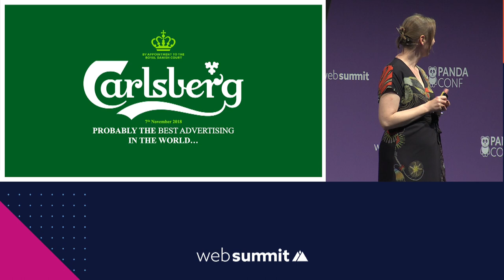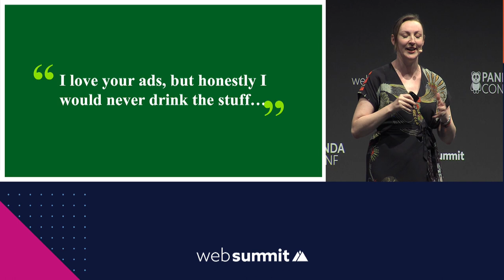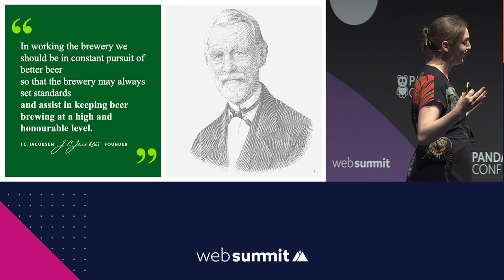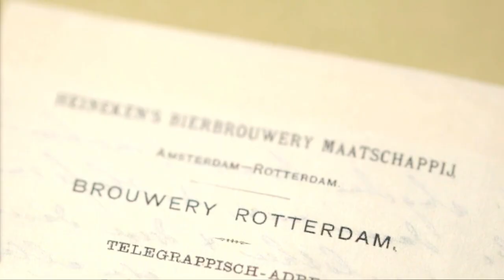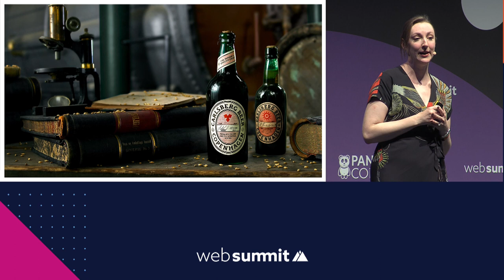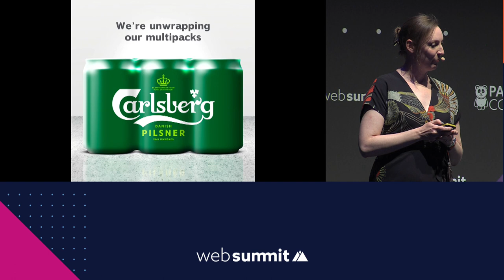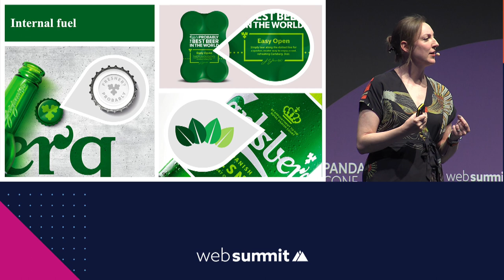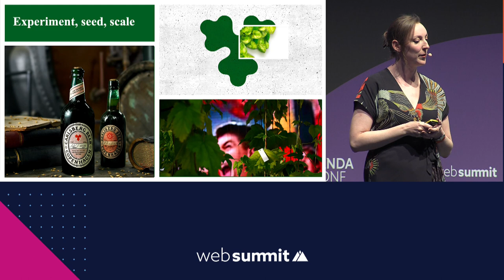Probably the best advertising campaigns in the world...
Carlsberg are synonymous when some of the iconic brand campaigns of recent times. In this talk, Carlsberg's Jessica Spence will give an insight into what makes the brand undoubtedly (not probably!) one of the best advertisers in the world.